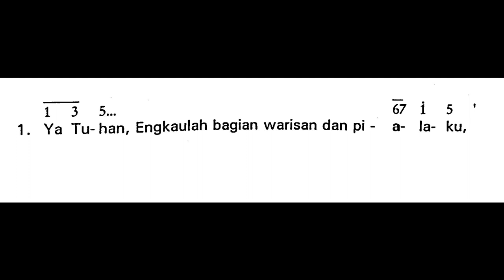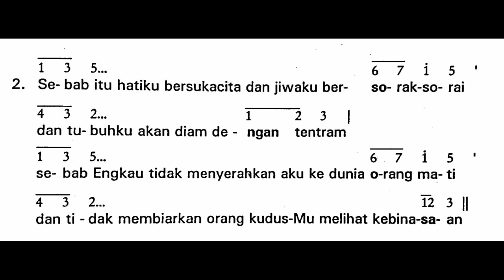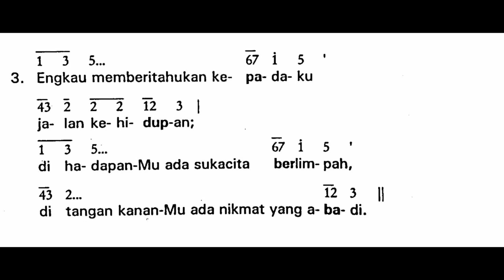[Edisi Lama - Malam Paskah] Sabtu, 8 April 2023 - SESUDAH BACAAN KEDUA - Mazmur Tanggapan - Tahun A